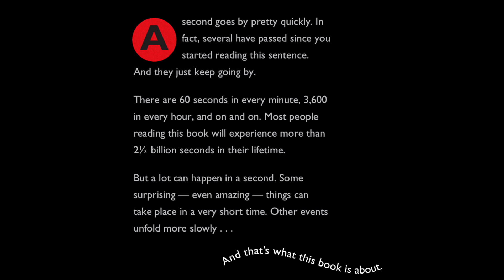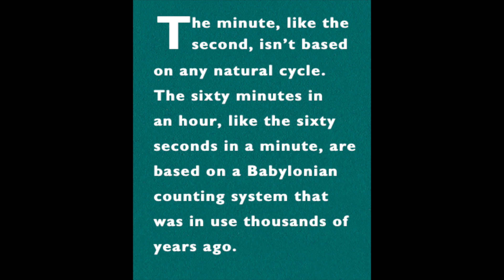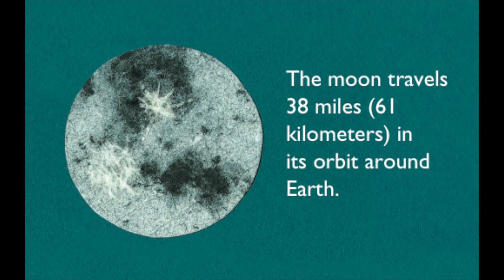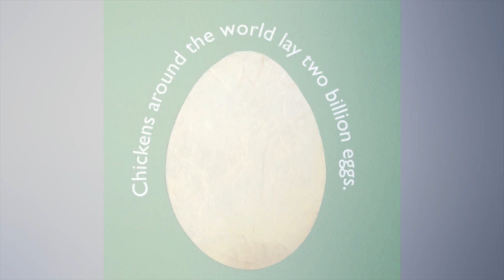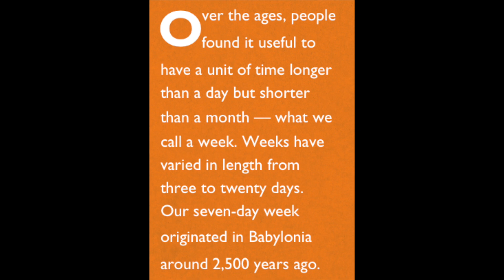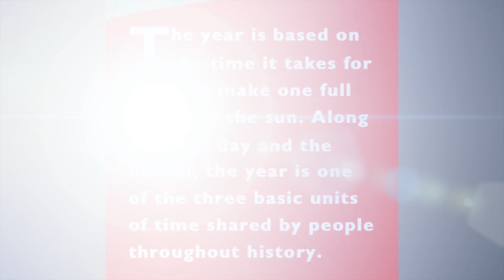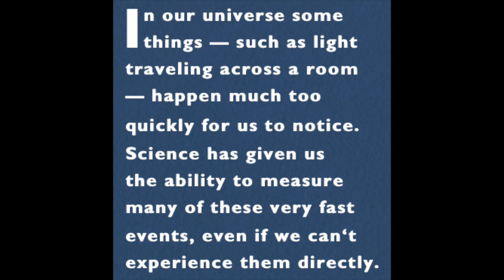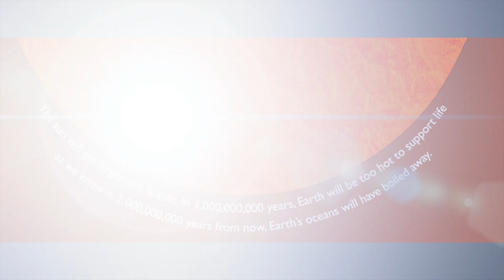Just A Second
Author: Steve Jenkins
Publisher: Houghton Mifflin Books for Children
Pictures of Babylonians and Egyptians retrieved from: Google Images
This video Produced by: Proud Dad Productions
Narrated by: Dad